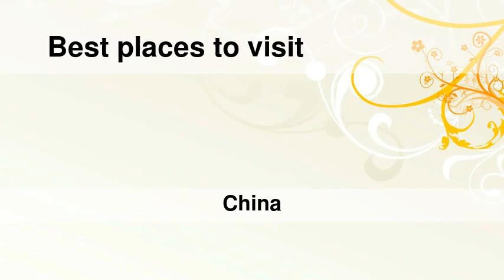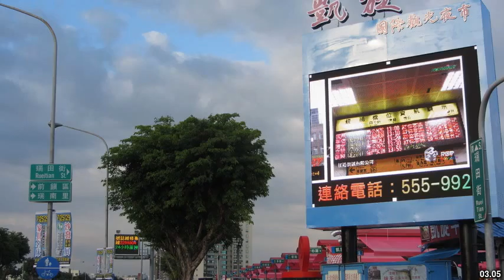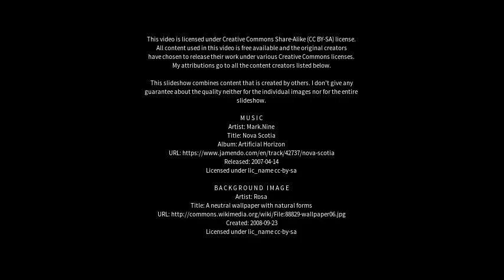Best places to visit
Best places to visit - Xindian (China) Best places to visit - Slideshows from all over the world - City trips, nature pictures, etc.